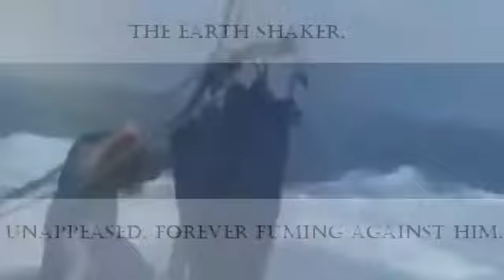Blame and Punnishment: The Gods of the Odyssey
A video collage analyzing Homer's take on the Greek Gods in the Odyssey